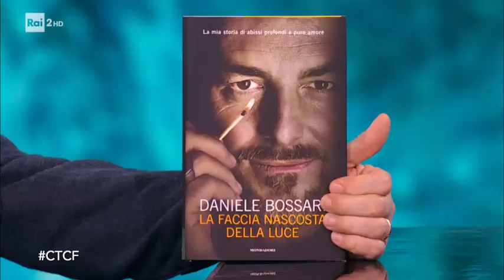Daniele Bossari e Filippa Lagerback - Che tempo che farà 08/12/2019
Fabio fazio ospita a Che Tempo Che Farà Daniele Bossari, fresco di stampa del libro autobiografico "La faccia nascosta della luce". Lo raggiunge Filippa Lagerback per parlare degli anni delicati di suo marito durante i quali lui ha combattuto contro una forma di depressione. Le parole di Filippa Lagerback a Che Tempo Che Farà: "È molto difficile stare accanto a qualcuno che sta male quando non realizzi, lo sai dopo quanto quella persona ha sofferto, mi sono sentita in colpa per non aver capito fino in fondo".